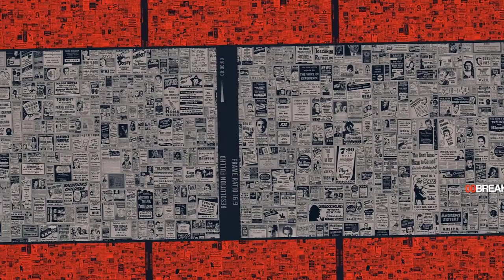13-year-old girl accepted to medical school as she finishes TWO degrees she is already...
13-year-old girl accepted to medical school as she finishes TWO degrees she is already undertaking

 A 13-year-old girl from Texas has become the youngest black student ever accepted to medical school. Alena Analeigh Wicker was accepted into the University of Alabama's Heersink School of Medicine class of 2024 in June, despite being over 10 years younger than the average medical student. Her acceptance comes as she continues working through her degrees in the biological sciences at both Oakwood University and Arizona State University. 'What is age?' Alena told The Washington Post, 'You're not too young to do anything. I feel like I have proven to myself that I can do anything that I put my heart and mind to.' Alena lives outside of Fort Worth, Texas, and does most of her coursework online.  She is also the founder of the organization Brown STEM Girl, which strives to help girls of color explore futures in the fields of science, technology, engineering and mathematics. 'We're showing the world that there's other girls out there that are just like me, and they deserve an opportunity and a chance,' Alena said of the program. Brown STEM Girl currently has 460 members and a wait list of about 2,000 girls. It connects girls with mentors, provides financial scholarships, and academic resources. It is unclear if Alena will be using any of those scholarships to help her pay for medical school tuition and fees, which cost just over $400,000 at the University of Alabama.  Alena was adopted by her mother, Daphne McQuarter, who said she knew from an early age that her daughter was different. 'Alena was gifted,' McQuarter explained, saying she knew Alena was special as early as three-years-old, 'It was just how she did things and how advanced she was. She was reading chapter books.' She flew threw schoolwork, and was so intelligent in her early years that her mother had to home-school her to avoid the bullying from kids who called her things like 'smarty pants.' By the fifth grade though she returned to the classroom, but instead of studying the typical ten-year-old fare she focused on an advanced high school curriculum.   'I was bored,' Alena said, 'The high school work was so easy for me that I ended up graduating from high school at 12 years old.' The prodigy also became NASA's youngest intern last summer, back when she thought she wanted to pursue engineering. Clayton Turner, director of NASA's Langley Research Center, hired Alena after coming across a news story about her in which she said she dreamed of working for NASA. 'Alena is one of those exceptional intellects,' he said, but clarified her mind wasn't the only thing that made her stand out, 'What's in her is wanting to help others, wanting to lift up others.' Turner stood onstage at Alena's high school graduation and helped hand over her diploma. Alena told Ebony magazine that she decided to move away from engineering after just one class on the subject, and she was inspired to focus on medicine after a trip to Jordan she took with Brown STEM Girl. 'It actually took one class in engineering, for me to say this is kind of not where I wanted to go,' Alena said, 'I think viral immunology really came from my passion for volunteering and going out there engaging with the world.' 'What I want from healthcare is to really show these underrepresented communities that we can help, that we can find cures for these viruses.' She told the Washington Post that she knew biology was the path for her after just one class.  'I wasted no time. I dropped a class, changed my major, and when I took my first biological class, I knew in that moment that this is what I'm supposed to be doing,' Alena said.  At Oakwood University she became close with biology department chair Elaine Vanterpool, who she things of as a mentor, saying she and her other teachers have been 'hugely instrumental.' 'She has a lot of talent,' Vanterpool said of Alena, 'I really saw the drive and grit. She did well. She didn't settle for less than what she knows she's capable of. Alena said that she wants to focus on viral immunology, and help bring health care to those who don't have access to it. 'A big part of what I want to do is viral immunology, and I want to advocate for underrepresented communities that...